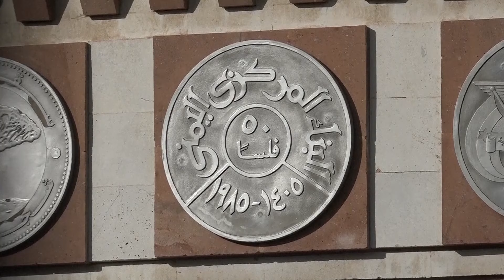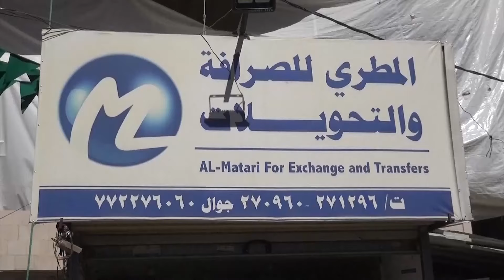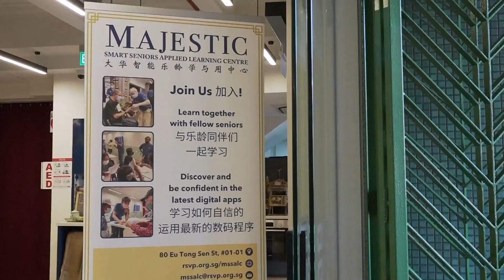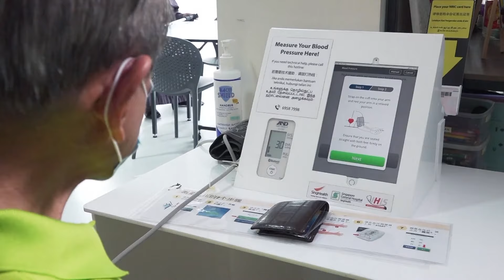«Новости Большой Азии» (выпуск 917): йеменская монета, афганский фермер, волонтёры Сингапура, туризм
Смотрите программу «Новости Большой Азии» (выпуск 917):
- Хуситы выпустили новую монету в Йемене
- Афганские фермеры используют в сельском хозяйстве новые источники энергии
- В Сингапуре активно внедряют социальные программы для пожилых
- Турецкие телесериалы привлекают туристов в страну